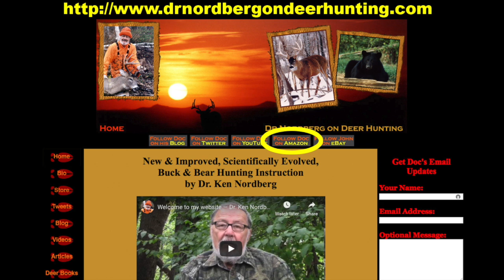What Older Whitetails Know About You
This is a 3 part video. This is Part 3.

This part covers an exceedingly interesting topic on deer hunting that probably only Doc could tell.

When whitetails become alarmed, the can go through up to 5 stages of alarm. Doc was first to describe these 5 stages. These are good to know because there are things you can do to reduce the level of alarm of a deer in sight, keeping it from abandoning its range and perhaps giving you another better chance of taking it minutes, hours or days later.

From the deer hunter's point-of-view, understanding these stages of alarm could be the difference between get a nice buck or not seeing one at all.

After Doc covers the 5 stages of alarm, he also goes over how good a deer's memory is. These two topics go hand-in-hand. Whenever you alarm a deer, you are teaching it something they will never forget about you. This can affect your hunting success for years to come.

Doc also reveals how amazing the memory of whitetails 3-1/2 years of age or older really are and how such deer take advantage of everything they know about you the hunter.